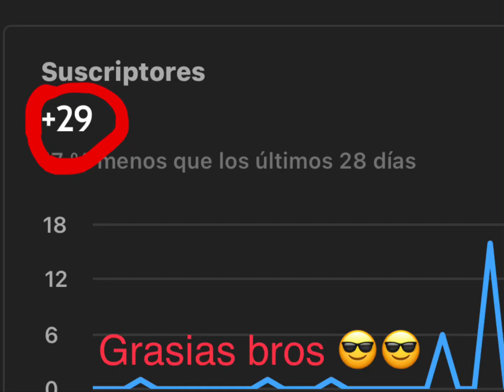Grasias a todos ❤️